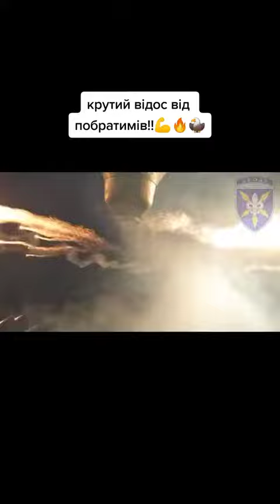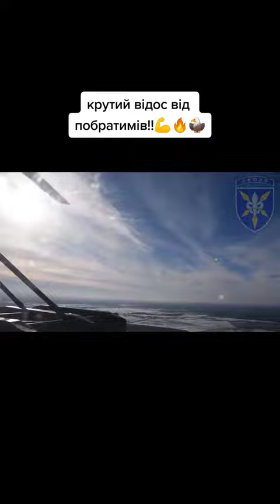семка вертолетов в бою.Война в Украине.Видео боев.На канале.Переходи подписуйся.